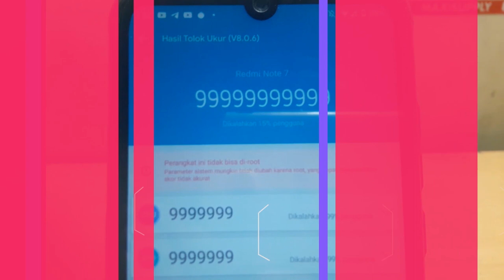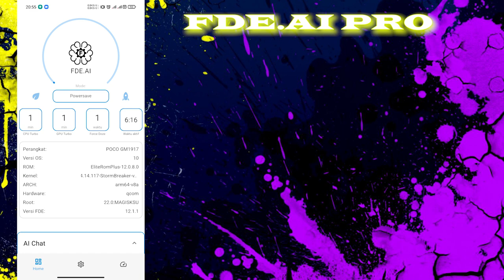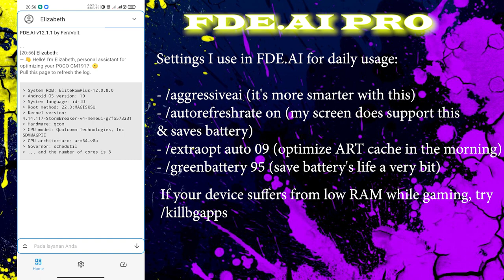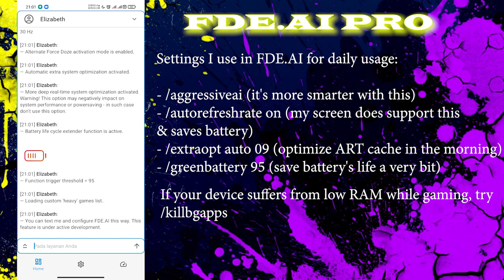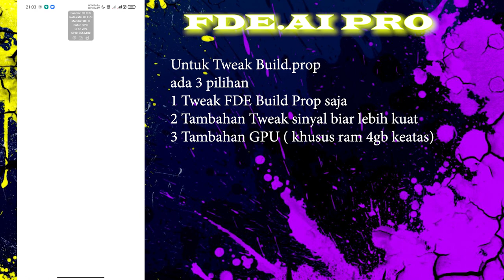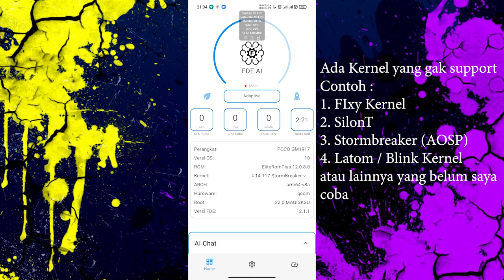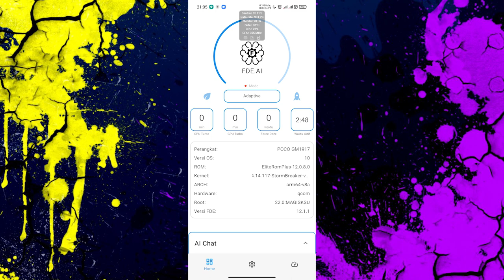Tips FDE.AI Mode Hemat Baterai Cocok Untuk Penggunaan Harian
Solusi Game Lag di Android

Tutorial FDE.AI mode Hemat Baterai / Daily Usage

Hai, kali inii saya mencoba Aplikasi Tweak yang gg parah, bisa 3 Mode. Hemat, seimbang, performa,
sama seperti Magnetar jadi FDE.AI ini jangan di gabung dengan tweak yang lain karena bisa menyebabkan bentrok.
satu Aplikasi sudah include banyak tweak di android

Harga Normal : 51.000

Telegram Support : @feralab_eng | @feralab_news_eng

Gearset yang saya pakai dalam pembuatan video ini
- Laptop Asus A409FJ Intel Core i5 Gen8
- Fantech 5 in 1 Combo P51 Gaming Keyboard Mouse Headset Mousepad

bisnis dengan saya?